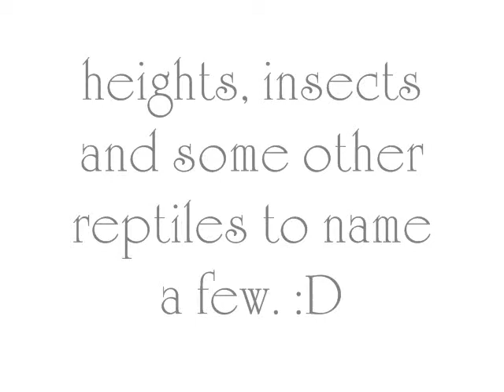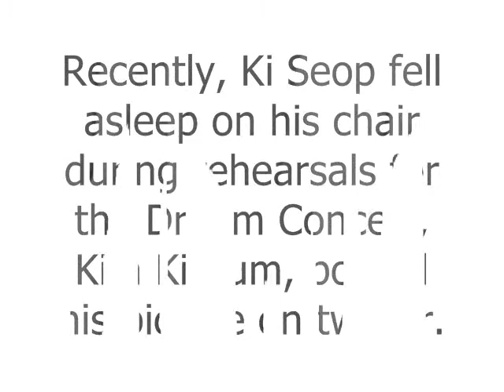All About U-Kiss: Lee Ki Seop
some other Ki Seop facts that we'rent included because i sticked with my 'all about' videos time limits which is 2 minutes or less, Just like the All About Kim Ki Bum.

~Variety Show: He had to choose between 2ne1's Sandara Park or Boys Over Flowers Star Koo Hye Sun, he chose Koo Hye Sun.

~Variety Show: Ki Seop and his date were about to ride a Bungy type of ride wherein the riders would jump from a high place, something like that. He was so scared he ran off and left his date, But O Brothers, Eli , KIm Ki Bum and Xander successfully caught him. But still he was to scared to ride.

~Ki Seop is a blood type A.